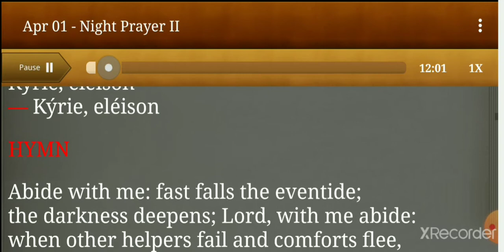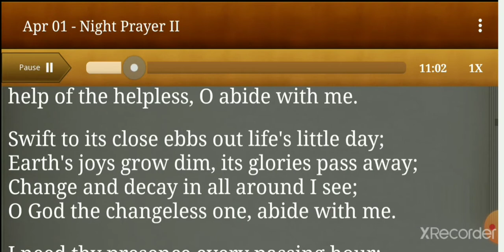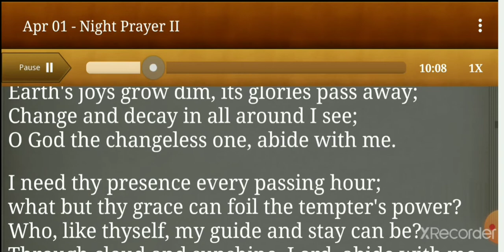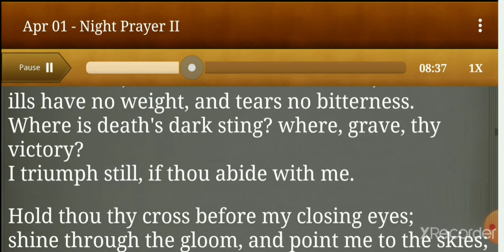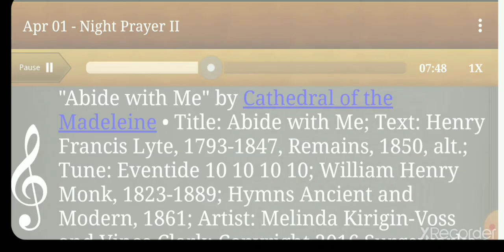Abide With Me by, Cathedral of the Madeleine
𝄞"Abide with Me" by Cathedral of the Madeleine • Title: Abide with Me; Text: Henry Francis Lyte, 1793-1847, Remains, 1850, alt.; Tune: Eventide 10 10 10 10; William Henry Monk, 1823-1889; Hymns Ancient and Modern, 1861; Artist: Melinda Kirigin-Voss and Vince Clark; Copyright 2016 Surgeworks • Albums that contain this Hymn: Divine Office